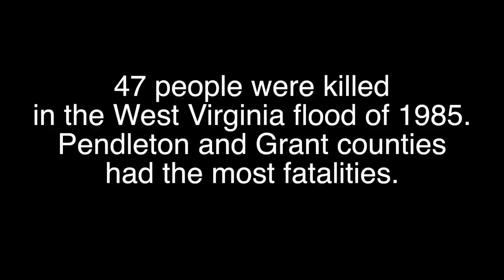A Slideshow of the 1985 Flood in West Virginia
A silideshow of photos of the 1985 Flood in West Virginia from the staffs of the Charleston Gazette and Charleston Daily Mail, with recollections by photographers and staffers who shot photos and wrote stories from the front lines of the flood-damaged counties. A total of 47 people were killed in the floods. Pendleton and Grant counties had the most fatalities. Towns such as Parsons, Rowlesburg, Philippi, Marlinton, Glenville, Petersburg, and Moorefield were severely damaged, according to the wvencyclopedia.org. A companion video to a story in the Thursday, Nov. 4, 2015 Charleston Gazette-Mail